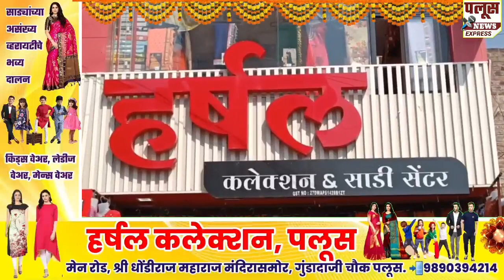बाबांनी परवानगी दिली तर आम्ही सुद्धा खासदार होऊ : विशाल पाटील यांचा पृथ्वीराज देशमुखांना चिमटा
बाबांनी परवानगी दिली तर आम्ही सुद्धा खासदार होऊ :  विशाल पाटील यांचा पलूस मध्ये पृथ्वीराज देशमुखांना चिमटा